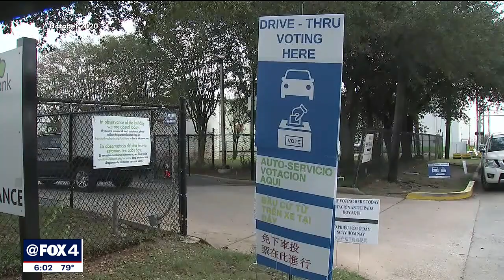Texas Governor Greg Abbott discusses election integrity legislation